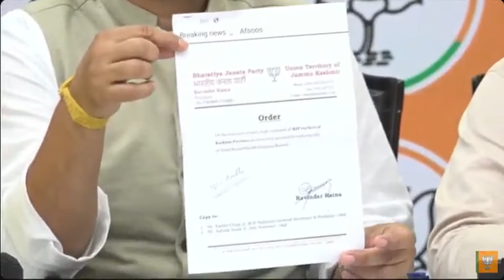BJP Working President Sat Sharma hold press conference in Jammu